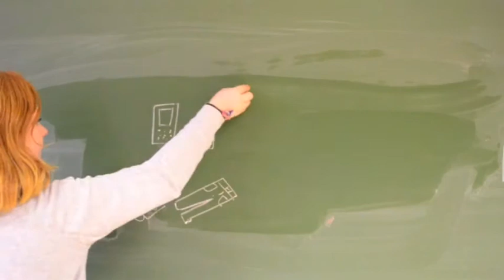Seminarie Duurzaam consumeren